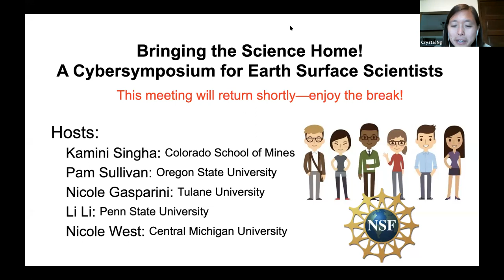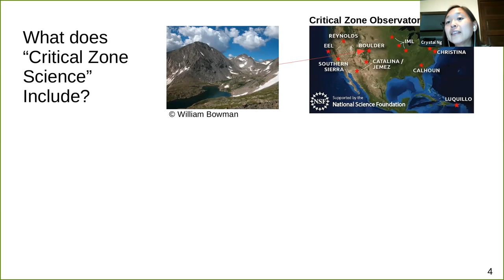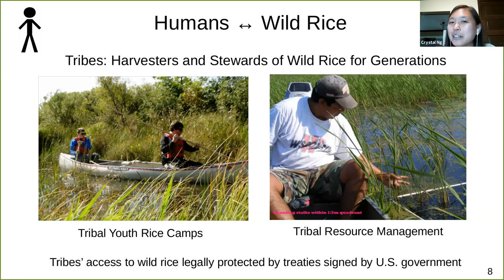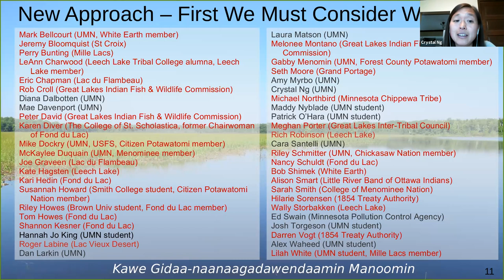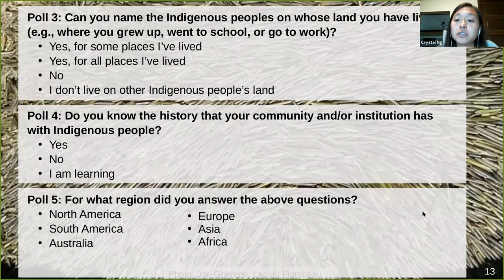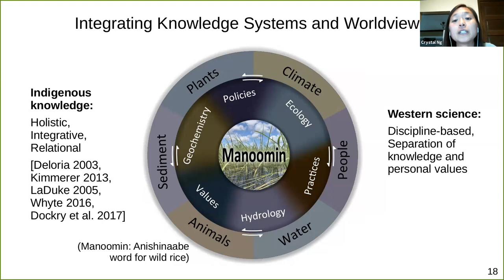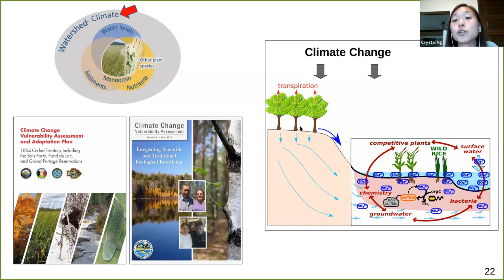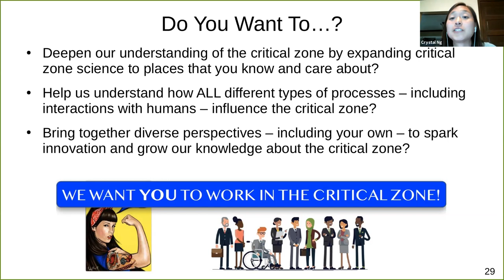Bringing the Science Home! Crystal Ng talks about Integrating Ways of Knowing with Tribal Partners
Crystal Ng gives an outstanding talk about working on wild rice in the critical zone with Native partners in Minnesota.  A Cybersymposium for Earth Surface Scientists" on June 23-24, 2020.